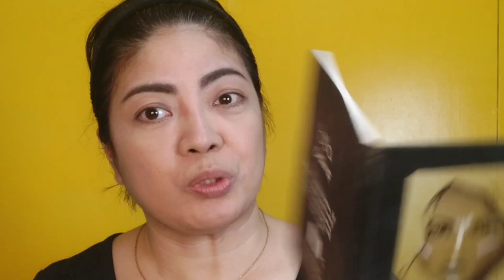EASY DEER MAKEUP| CHRISTMAS CREATION LOOK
WATCHED IN HD.. Helo guys! here is a last minute simple Christmas creation makeup tutorial that you can use for parties/basically anything you want to look cute but still cute pa rin  lol !!!
please be safe everyone!. Enjoy Watching and have fun no bushing "GOD IS GOOD ALL THE TIME 😊

Let me know your thoughts on this look!!

PRODUCTS USED:
1.Flourman Liquid Foundation
2.EB Wide Awake Caffeine Concealer
3.EB All Day Liquid Concealer -Porcelain
4.Setting Powder
5.Details Eyebrow pencil
6.Nichido Eyebrow gel
7.BTLA Contour palette Kit
8. Nichido Liquid Lipstick

*Rain deer Headband
*Cardigan Brown

All  products used and reviews in my blog is based on my experience with it. All products that I suggest, may or may not work for everyone. Any action you take upon the information on this site is strictly  at your own risk.

Category
Howto & Style